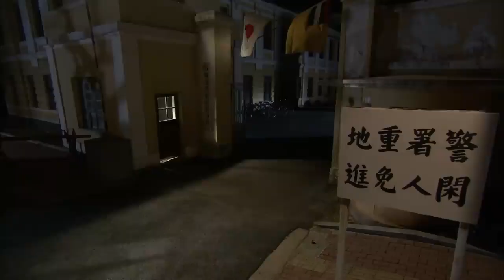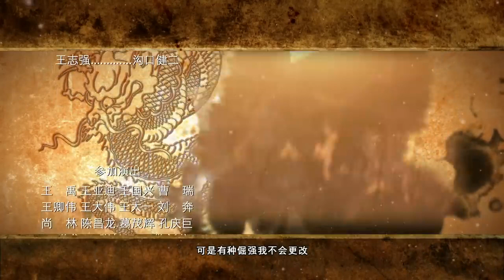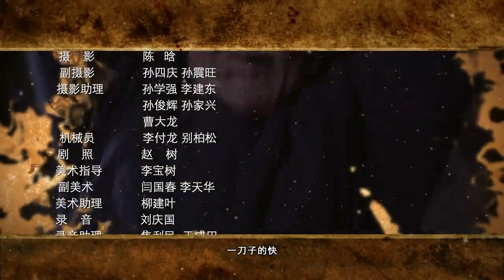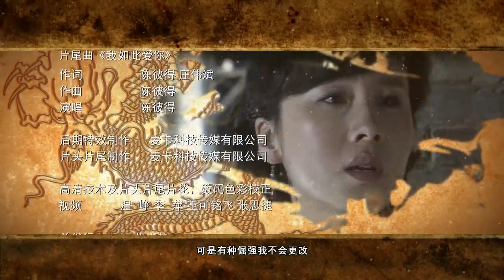【2023最新抗戰劇】諜影非凡 第20集：眾星雲集高能上演抗日傳奇，再塑中國硬漢#奇道#無間#抗戰